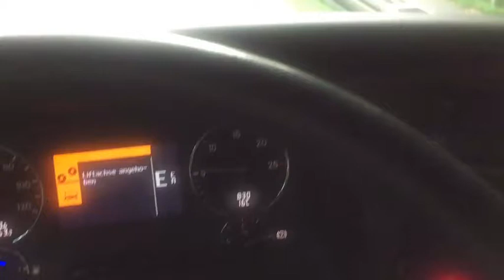Alican abi(alex745alexandro) yolda tuhaf bir araç ile karşılaşıyor